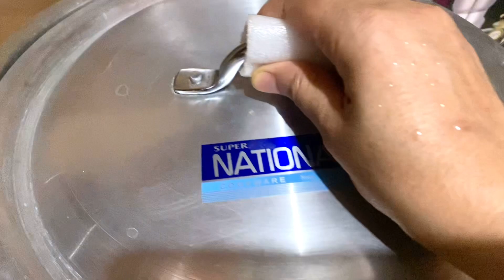sabzi torai toraikisabji vegetablerice vegetablecurry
Daily specials with FM
Sabzi
Torai ke sabzi
Sabzi recipe
Sabzi ka salan